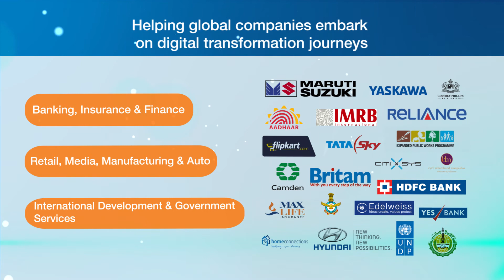Crafting Digital Experiences - InfoAxon USA Corporate Overview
InfoAxon USA has been leveraging mature open source partnerships to help companies worldwide accelerate their digital transformation by creating unified user experiences, providing actionable customer insights, offering seamless upgrades and integrating ecosystems.